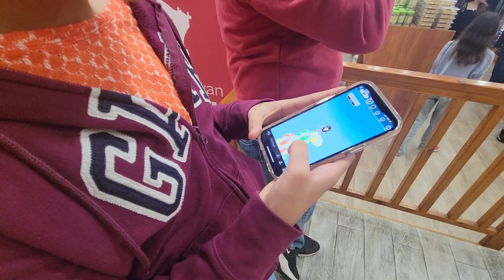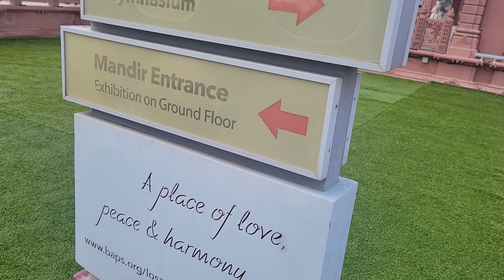Hamari Temple Visit in LA, California USA on New Year 2023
BAPS LA, California USA